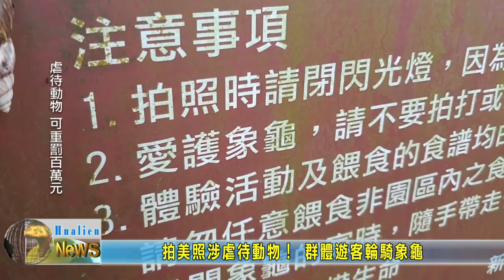20211101 08 拍美照涉虐待動物！ 群體遊客輪騎象龜